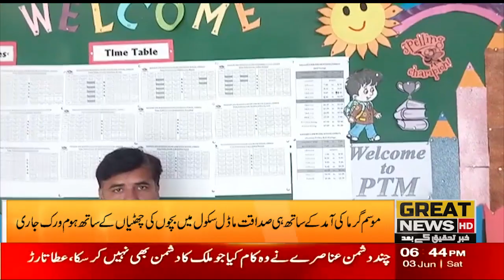With the arrival of summer, homework continues with children's holidays in Sadaqat Model School